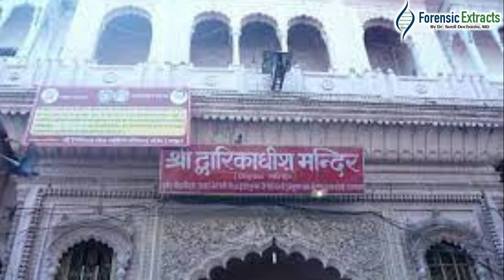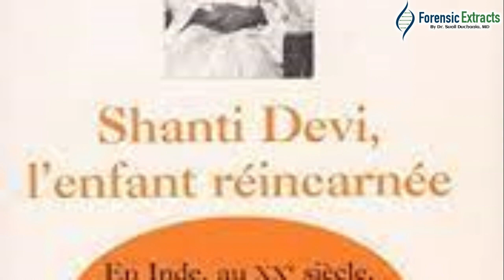Most famous case of PUNARJANAM in India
This story is about most famous case of reincarnation in India. A child named as Shanti devi remembered everything from her past life.